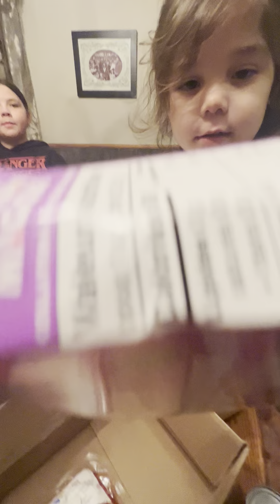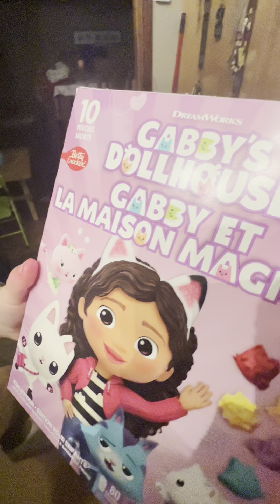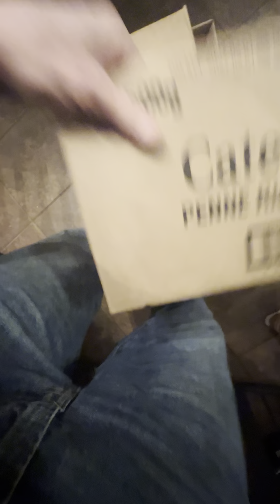Candles,., and super market stuff